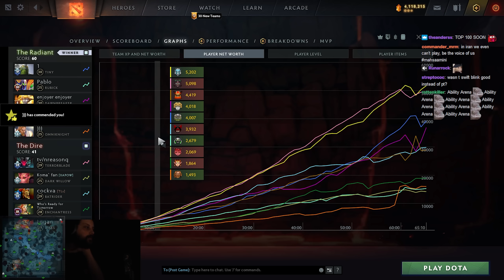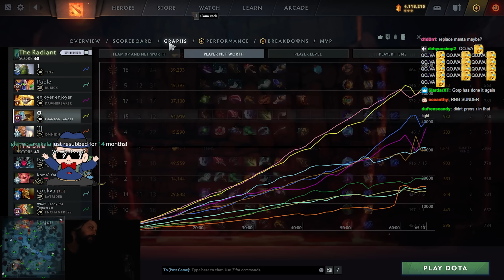HARDEST 1 HOUR GAME OF 2022 - Gorgc Phantom Lancer